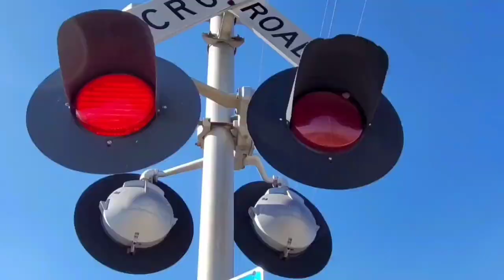"Signal Lights" Trains Music Video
-This is a reuploaded version of the music video I posted yesterday. I remade it so that is is full screen. With that, a few spots were changed.

I have been wanting to do this music video for a long time, and after lots of trial and error, I finally got around to it. It's not the best, but for my crappy phone editor I'd say I did an okay job.